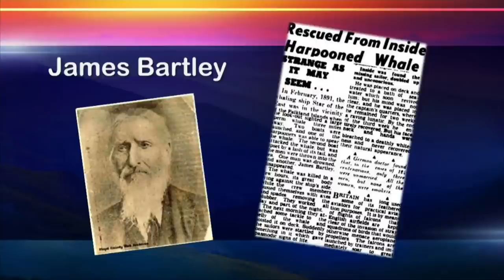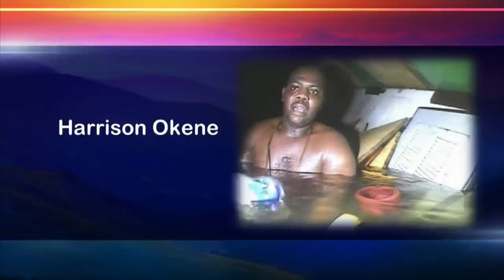Inspiration: The Bible’s Greatest Stories "Running From God" | Doug Batchelor